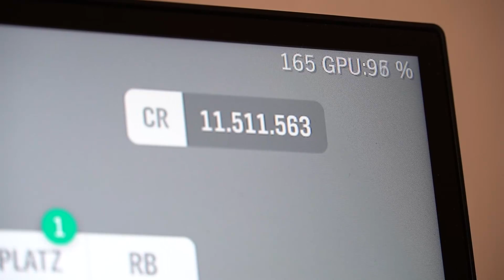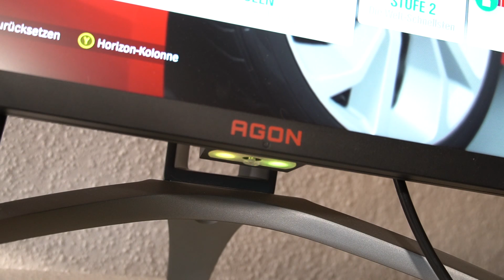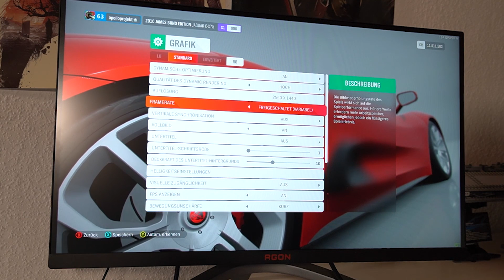Gaming Monitor (QHD, 165Hz) AOC AG273QX im Test - Lohnt er sich? [deutsch]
Im Check: Der Gaming Monitor AOC AG273QX mit QHD (2560 x 1440), 27 Zoll, HDMI, DisplayPort, USB Hub, Free-Sync 2, 1ms Reaktionszeit, HDR 400, 165 Hz). Für Videospiele am PC, Konsole, PS4, PS4 Pro oder Xbox.
In dieser Review habe ich den Monitor getestet und sage euch ob sich ein Kauf lohnt.

►Monitor AOC AG273QX bei Amazon kaufen
►PS4 und Zubehör bei Amazon